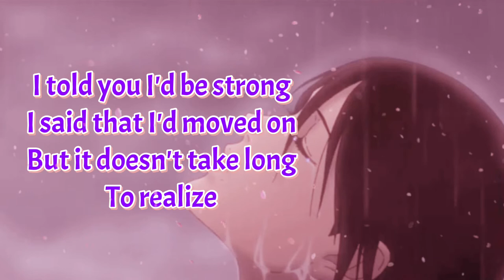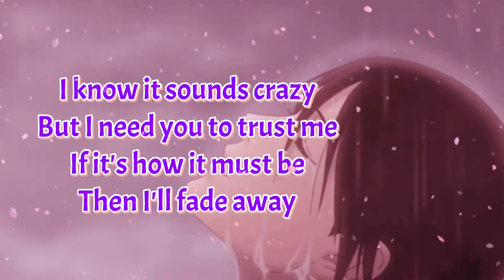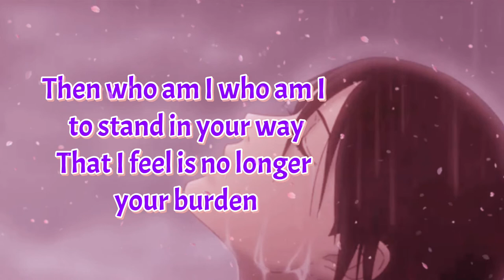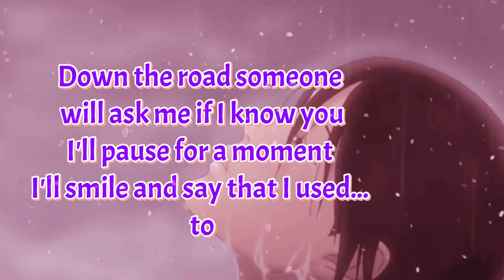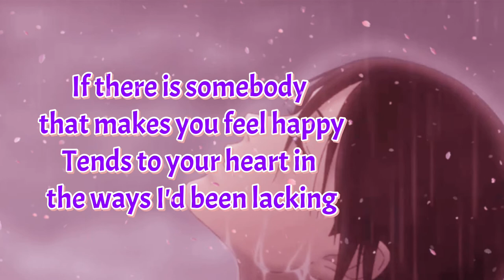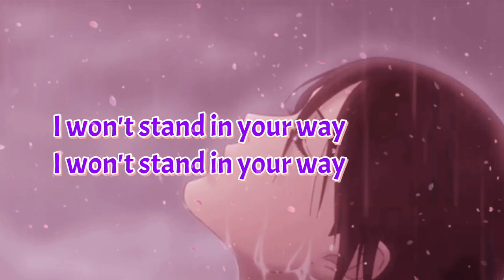WHO AM I TO STAND IN YOUR WAY | Chester See lyrics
WHO AM I TO STAND IN YOUR WAY
Song and lyrics by; Chester See

Forgive me
I may have said things
That aren't exactly
The way that I feel
I told you I'd be strong
I said that I'd moved on
But it doesn't take long
To realize
That I'm not over you
But if there is somebody that makes you feel happy
Tends to your heart in the ways I'd been lacking
Then who am I who am I to stand in your way...
To stand in your way...
I won't stand in your way...
I know it sounds crazy
But I need you to trust me
If it's how it must be
Then I'll fade away
When it finally feels true
Then do what you have to
'Cause I'll never blame you
For not choosing me
But I'm not over you
That I feel is no longer your burden
If there is someone that can make you feel perfect
Down the road someone will ask me if I know you
I'll pause for a moment I'll smile and say that I used... to
If there is somebody that makes you feel happy